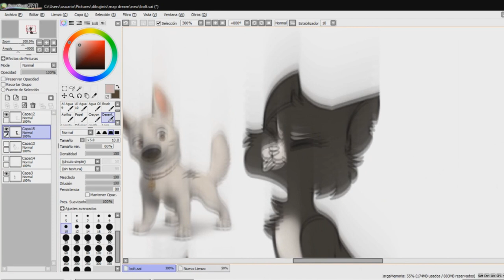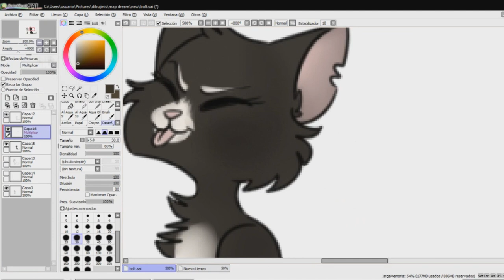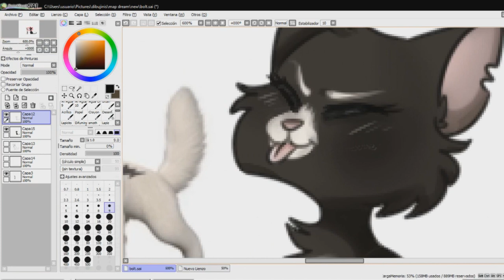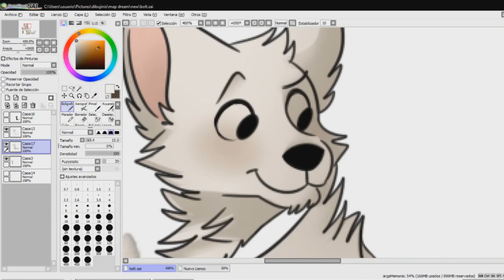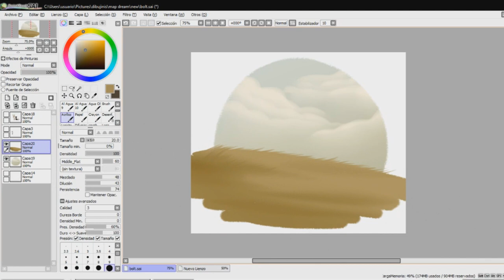[SPEEDPAINT] Bolt and Mittens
Aaaaah I needed to draw this two! I love the movie of Bolt and is really beautiful.

Also I always shipped Mittens and Bolt! they were really cute together. Like, they were so different but at the same time they understand each other...
Also Bolt teached Mittens that some owners really love their pets, and Mittens teached Bolt to be free.

They helped each other, and they care about each other :3

(Both from Bolt ost)